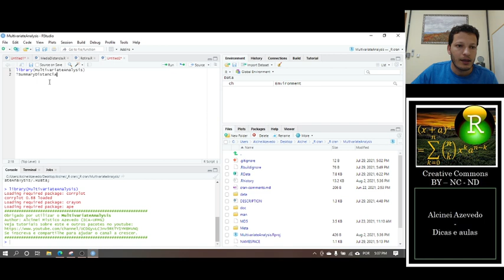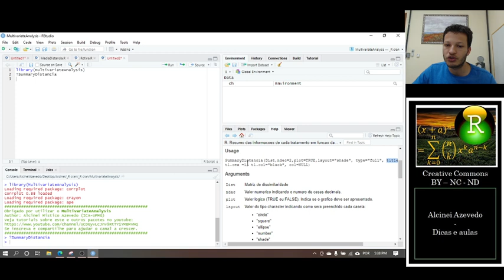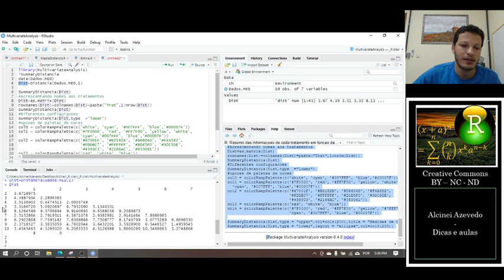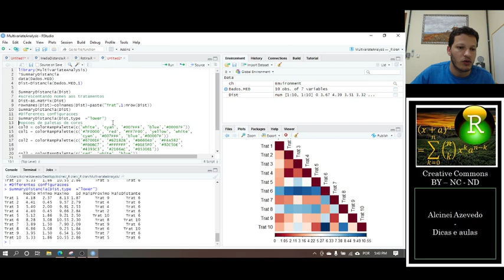Pacote do R - MultivariateAnalysis: SummaryDistancia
Neste pacote falo sobre mais uma função do pacote MultivariateAnalysis, assista as últimas aulas e aguardem aos próximos. Ainda teremos muitas coisas boas.